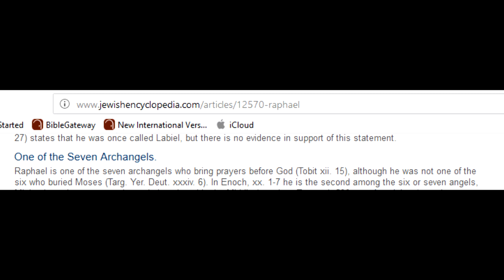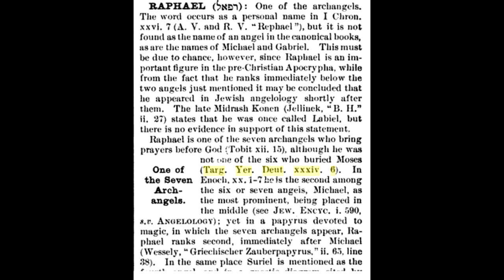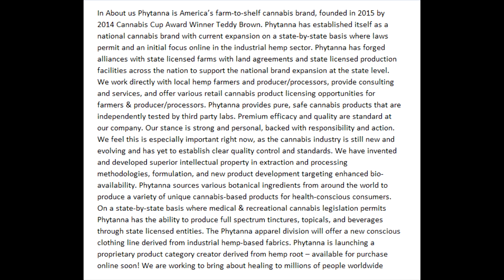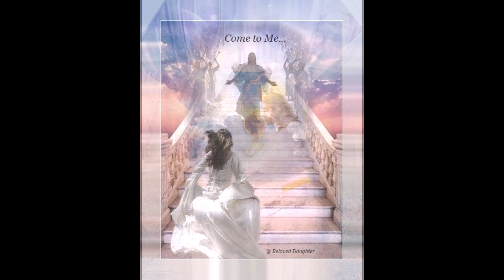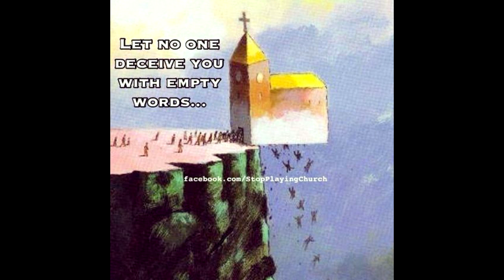Visions & Heavenly Mysteries! Prophets & Angels! Phytanna Agreement!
Hello Everyone! If you have not already please subscribe to the channel, like, share, and give the video a thumbs up, so i can fight against what YouTube is doing to the channel stopping most from seeing it. Help is very needed. I'm so excited to see you all very soon! Until we meet that day, love you all!!

Song- Mary Runs To Jesus